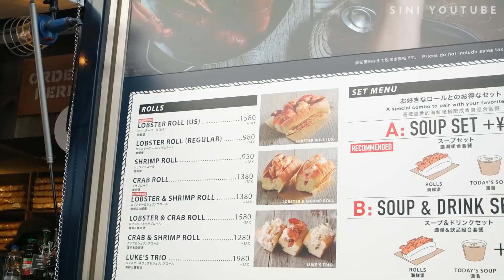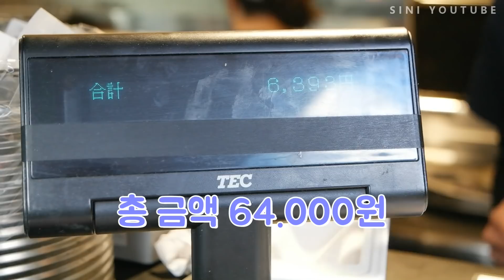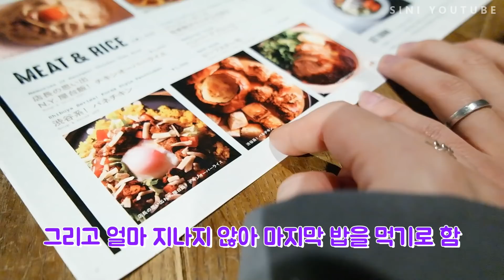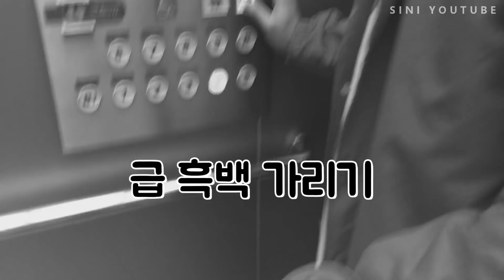도쿄 먹방여행 마지막편 - 랍스타 버거+일본치킨+까르보나라 등!+버-억 따라하기ㅋㅋㅋㅋ(ENG,JP SUB)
드디어 도쿄 마지막 편이 끝났네요 ㅠ0ㅠ~!
이번 여행에서 산 하울도 얼른 편집해서 올리도록 하겠습니다!
댓글에 다 예쁜 말만 남겨주셔서 너무너무 행복했어요..
내 행복은 여러분들입니다 항상 고맙고 사랑합니다!

시니에게 선물 보내는 주소 : 서울특별시 강남구 학동로50길 34, 가보논현빌딩 지하1층 (다이아티비스튜디오)

❤노오븐 베이킹부터 디저트까지!